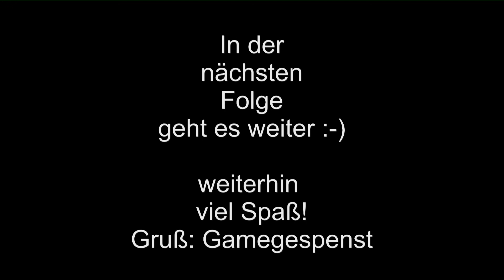Let´s Play Minecraft 092 - Angeln, Brauen und Tauchen im Fluss